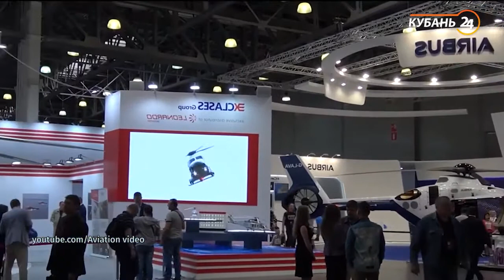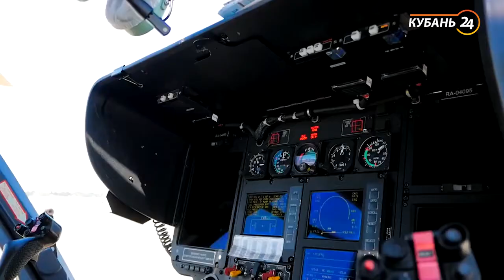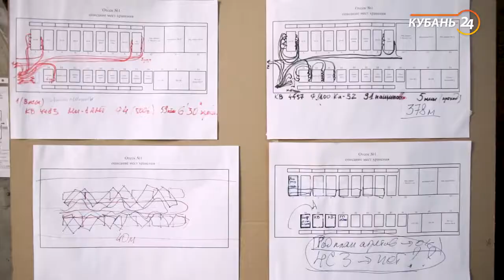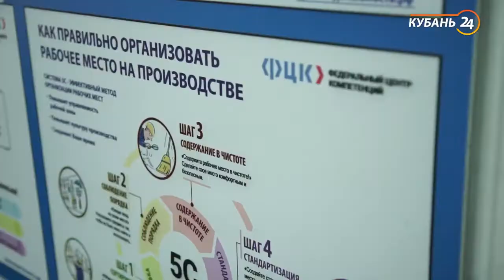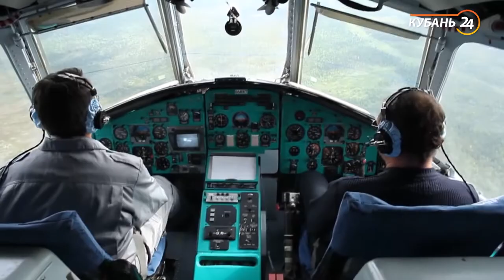"ПАНХ" повышает производительность труда вместе с Федеральным центром компетенции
«Кубань 24» сняла сюжет о том, как мы участвуем в нацпроекте «Повышение производительности труда и поддержка занятости». Героями сюжета стали наши руководители и обычные рабочие. Попутно рассказали о том, как работает рынок авиаперевозок на Кубани.

Посмотрите сюжет, если хотите узнать:
- Как мы адаптировались к рынку в период пандемии
- Для чего мы участвуем в  нацпроекте «Повышение производительности труда и поддержка занятости»
- Что мы уже наладили в компании, чтобы повысить производительность
- Как «ПАНХ» поощряет сотрудников, которые предлагают свои улучшения работы

Официальный сайт «ПАНХ»: panh.ru

«ПАНХ»
Ваша подъемная сила 🚁